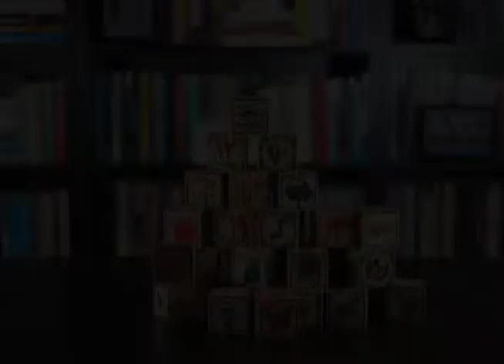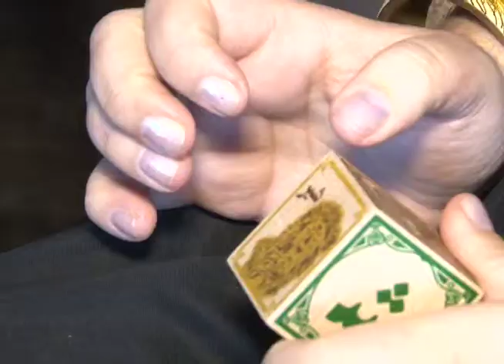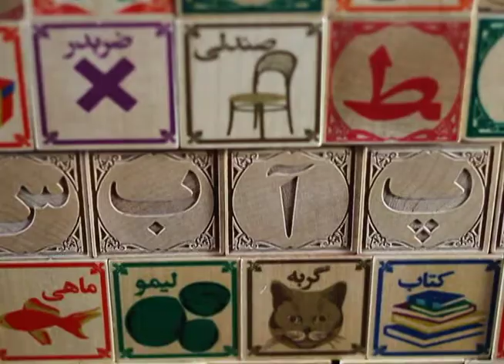Dr. Bashi's Persian Wood Alphabet Blocks (Language: Persian)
VOA interview with former university professor, activist and visual artist Dr. Golbarg Bashi about the "Persian wood alphabet blocks", a toy and fashion venture that she has created in collaboration with designers and calligraphers Kourosh Beigpour.